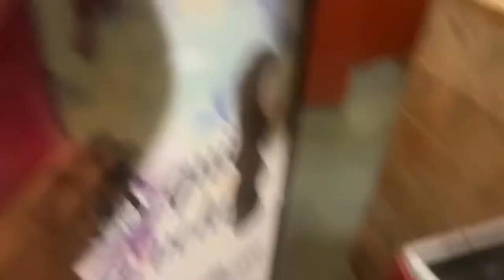Unedited Clips from the Weekend